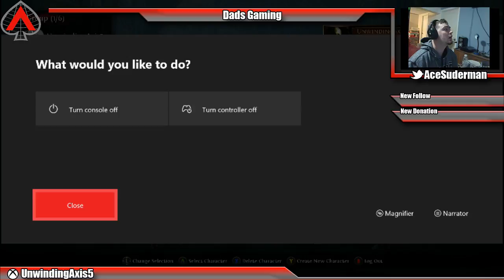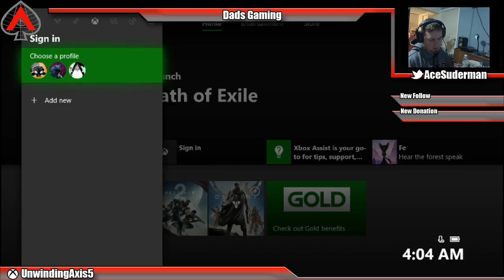Path of Exile Act 3